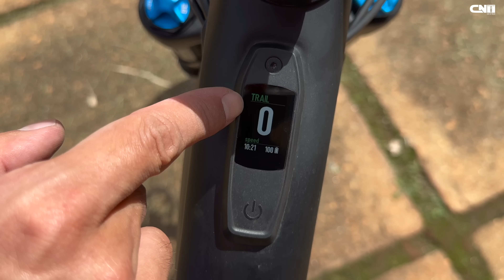CIMTB Araxá 2023 | A saga para chegar | Café na Trilha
O que você faz quando tem que dirigir 1000km?

É quase uma saga... Porém...

Eu resolvi mostrar um pouco da viagem pra você!

Teve de tudo, nuvens, nevoeiro, chuva, sol, pôr do sol e teve muita resenha.
Mas não é só isso. Neste vídeo você vai conhecer o Taua Grande Hotel e

Termas Araxá, palco da Araxá da CIMTB. Esta obra é uma atração a parte.

Para dar dimensão para você, a melhor maneira é compartilhar a beleza desse lugar contigo.

Por fim, se você se interessa por eBike, ou quer aprender mais sobre esse universo, eu mostro um pouco mais sobre essa tecnologia que cresce cada dia mais no mundo dos ciclistas.

Inclusive, vamos entender o comportamento desta bike em uma das pistas de XCO mais técnicas do Brasil.

Clica no play e assista!

Informações sobre Parcerias e Testes de Produtos e Mídia Kit?

Dividindo Histórias e Experiências Positivas com a Bike. Sempre trazendo integração entre o ciclista e a natureza. Unindo esporte a um estilo de vida saudável, seja você praticante de mountainbike ou ciclismo de estrada, aqui você se diverte, se informa e encontra pessoas com opiniões e interesses como os seus.

Um Canal do Youtube sobre bike e com muita trilha de mtb e treinos de bikespeed